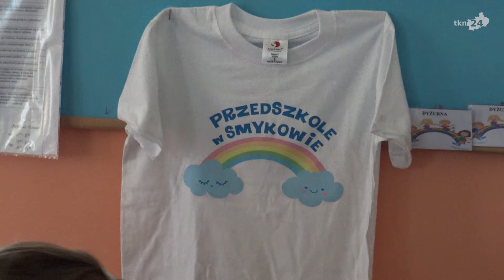Przedszkolaki ze Smykowa rozpoczęły wakacje! Relacja z ich pożegnania